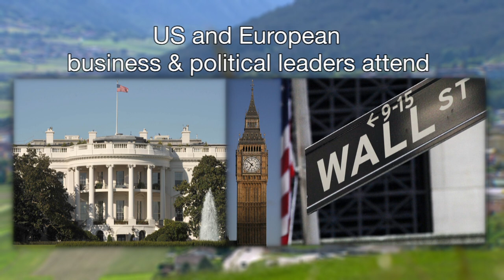What is the Bilderberg Meeting? - BBC News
The Bilderberg meeting is a secretive annual conference attended by many of the world's most powerful people. Critics have accused it of being a basis for the creation of a mysterious new world order.